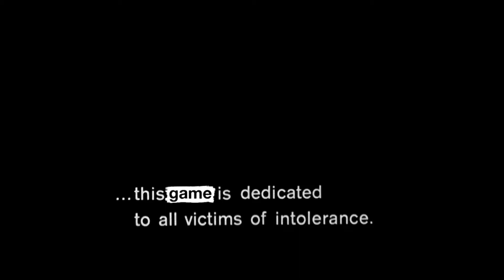SESSION - Official Teaser Trailer (Skate 4 Spiritual Successor)